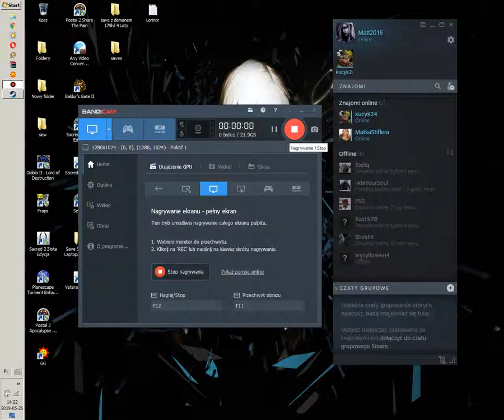Baldurs Gate 2 - Fechtmistrz Solo vs. Strażnik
Walka z Strażnikiem Sfery, dwa podejścia - BG2 SoA [PL].

Baldurs Gate 2 Cenie Amn (Fechtmistrz).